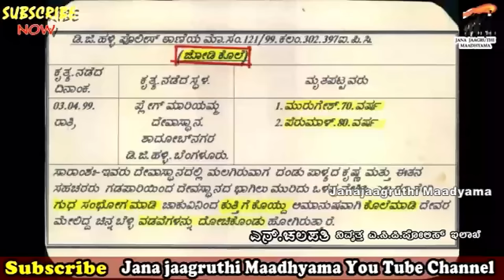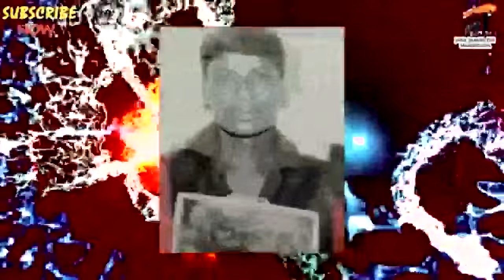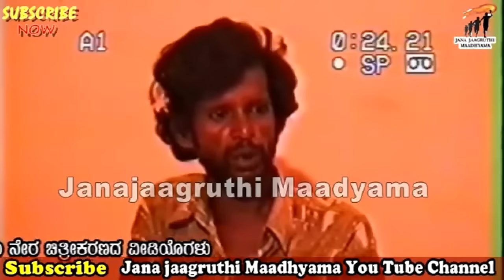Full episode part-2 ದಂಡುಪಾಳ್ಯ ಗ್ಯಾಂಗ್ ನ ಲಕ್ಷ್ಮಿ,ದೊಡ್ಡ ಹನುಮನ ನೇರ ಸಂದರ್ಶನ? ತನಿಖಾಧಿಕಾರಿ N.ಚಲಪತಿ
interview with N.Chalapathi A.C.P. Retired,
, Sudhir Shetty